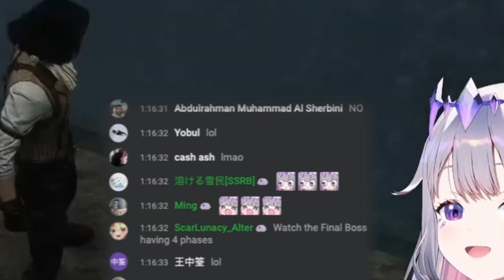Biboo's Souls Skills are in Question...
Support all the Hololive EN talent!

Thumbnails: @PhdPigeon